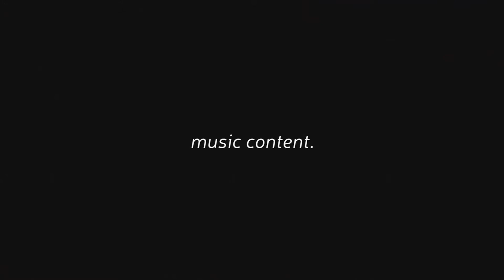Buzz Entrevista #10 - BNegão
BNegão dispensa apresentações né? O som e as letras são pesados demais - você deve conhecer de projetos como Planet Hemp e Bnegão & os Seletores de Frequência - mas o Bernardo vai além da música. É a ideia em pessoa. E só ideia boa. Nessa entrevista falamos de música, é claro, mas também da nossa parte espiritual, social, sobre a humanidade em geral e sobre a situação política atual do Brasil.

Dá uma sacada aí no Buzz Entrevista 10 :)

Buzz Entrevista é um conteúdo original Buzz Music Content e faz parte de uma série de outros conteúdos em vídeo, áudio e texto que tem como objetivo registrar o impacto e a cultura da música independente brasileira feita hoje, buscando formas de multiplicar esse impacto.

Buzz Music Content é um canal multiplataforma de conteúdo sobre música e toda a cultura que existe ao seu redor.

A música é só o começo!